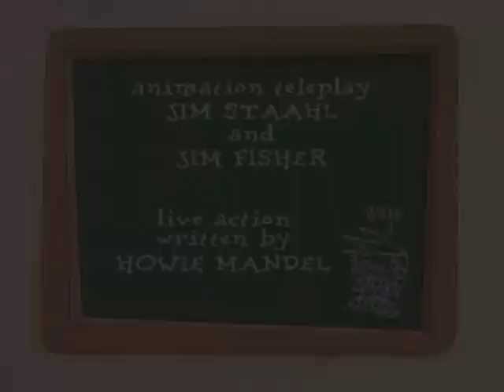Bobby's World (Bobby Lord of the Slopes) | English Full Movie | Animation Adventure Comedy